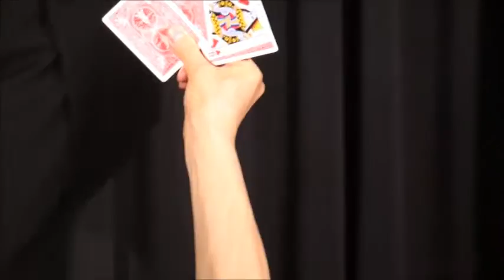magi para vol 51